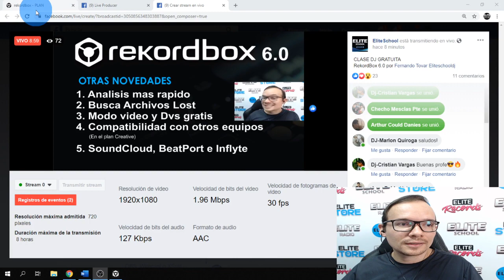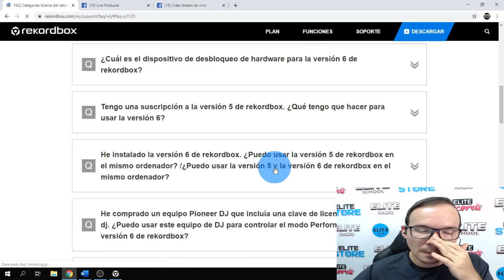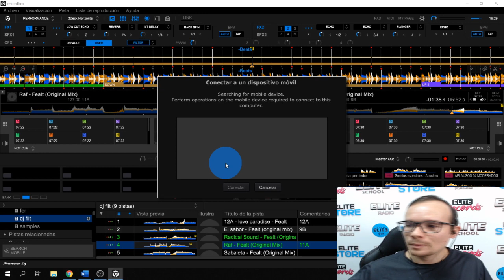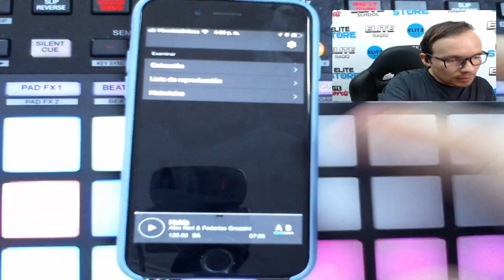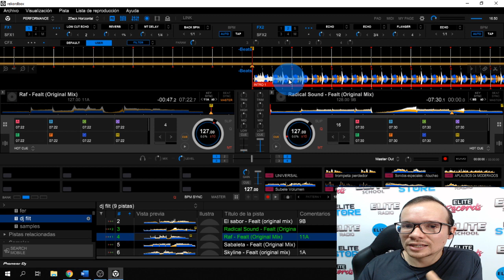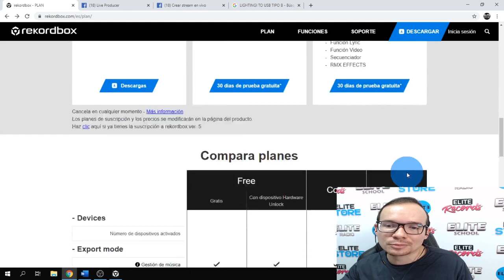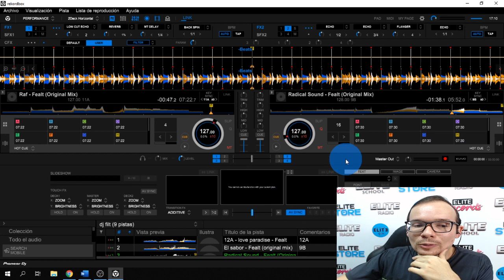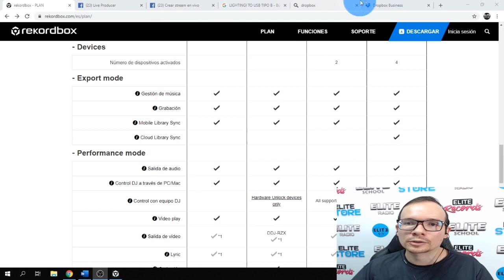REKORDBOX 6 En Español (Tutorial paso a paso)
Bienvenid@ en este vídeo tutorial de Rekordbox te explico a fondo las nuevas funciones para Djs y las novedades del programa.

Si quieres seguirnos en Facebook: EliteSchoolmusic